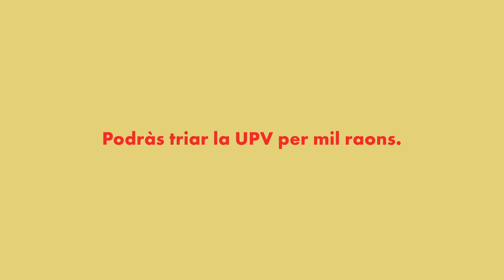Podràs demanar ajuda en qualsevol moment - UPV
PODRÀS demanar ajuda en qualsevol moment. Per a això estem! Tenim un fum de serveis de suport per a tu: estratègies per al primer any universitari, assessorament personal, orientació per a l’ocupació… Què necessites?
Podràs triar la UPV per mil raons.